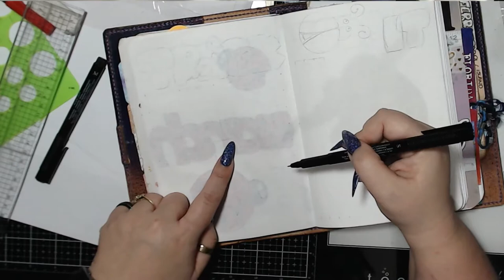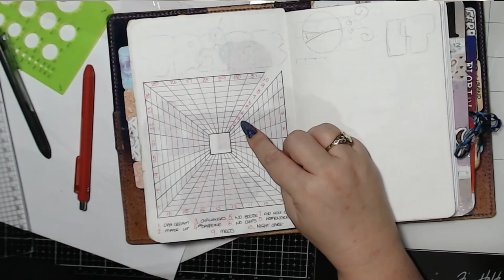New Smaller Square Tracker!